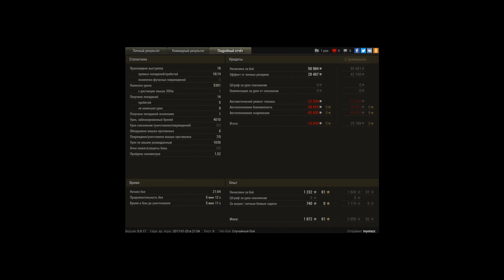ИС-4, Заполярье, Стандартный бой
Игрок: toyotazz [MK-BS]